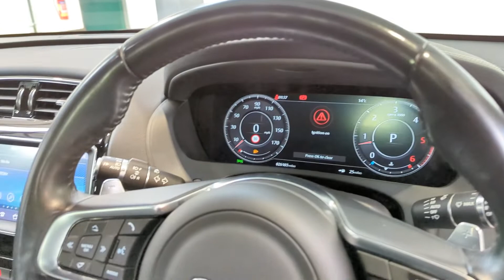Jaguar F-Pace S AWD